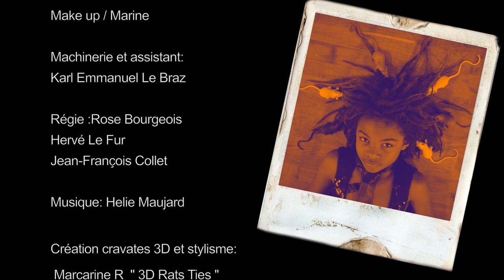"Marcarine R" new ambitious French brand of unisex accessories, in a chic and punky artwear mind.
Merci à Carlotta , Zadig et Honoré
Roxane ,Nikita,Hugo,Jean-Karil, Rose,Francis
Make up :Marine Hua
assistant:Karl Emmanuel Le Braz
Realisation : Jo Pinto Maia